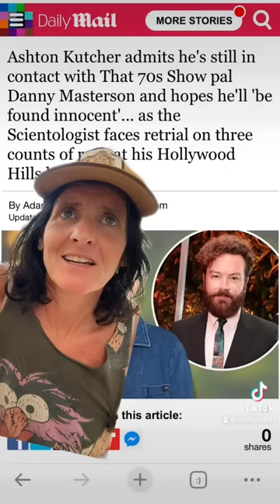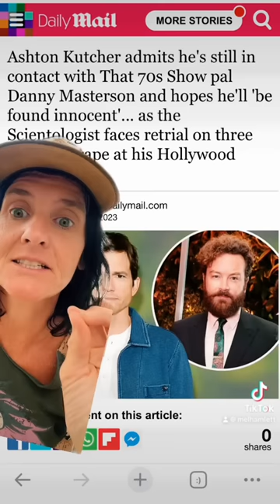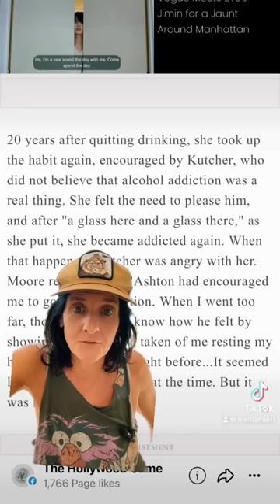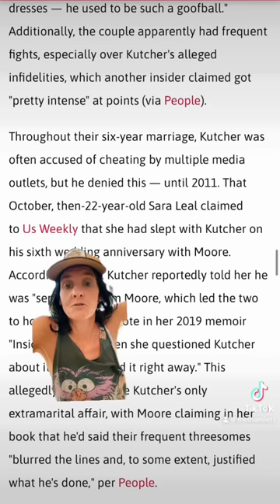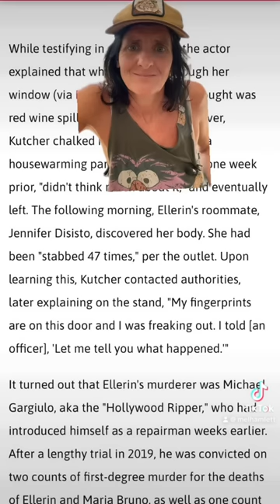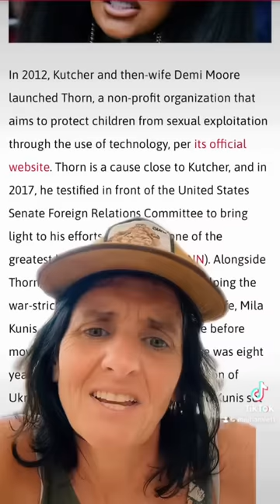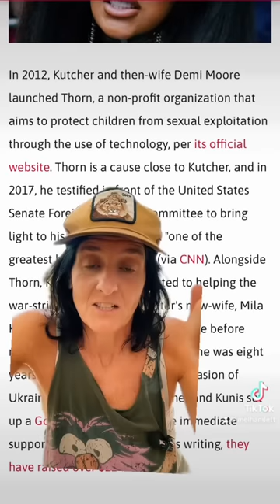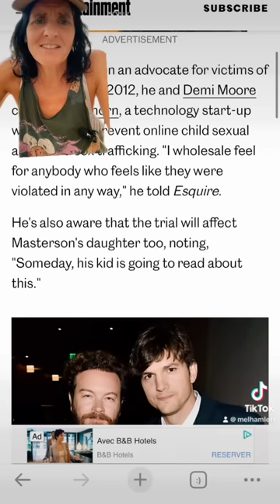Men who defend men: Ashton Kutcher edition